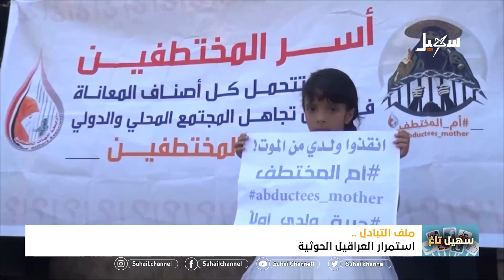ملف تبادل الأسرى والمختطفين .. استمرار العراقيل الحوثية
قناة_سهيل# ‪